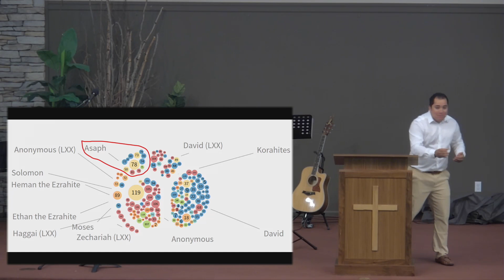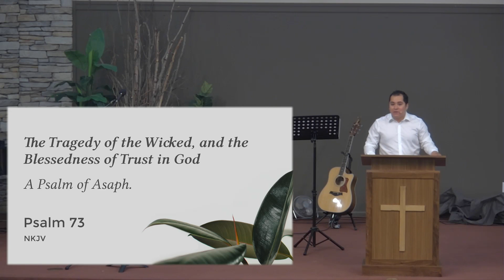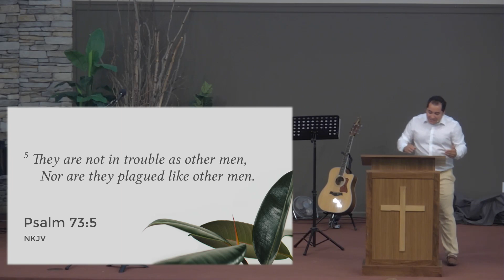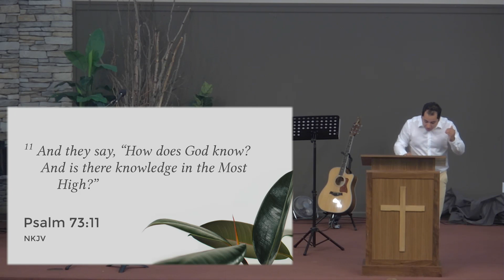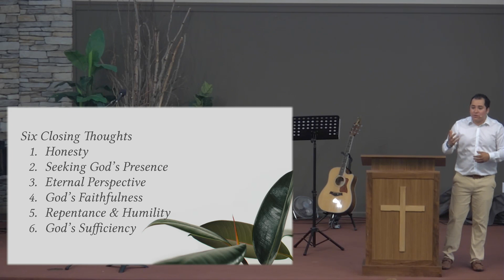Faith in God When the Wicked Prosper (Psalm 73) - Danny Martinez